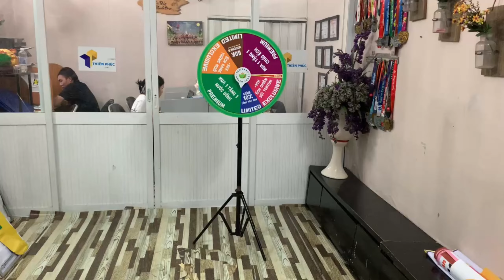Làm vòng quay may mắn event cho year end party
Vòng quay may mắn trúng thưởng là hình thức mini game dựa trên yếu tố may mắn và xác suất. Vòng quay sẽ được chia thành từ sáu, tám phần, hoặc hơn. Với mỗi ô thể hiện một món quà hay phần thưởng được đưa ra của chương trình.
Người chơi sẽ được phép tham gia quay theo đúng số lần quy định. Và vòng quay kết thúc ở vị trí nào, người chơi sẽ nhận được phần quà đó.
Vòng quay may mắn event là mini game được sử dụng phổ biết tại các chương trình sự kiện hiện nay:
• Chương trình lễ khai trương, hội nghị khách hàng, gian hàng hội chợ ...
• Chương trình minigame tại các hội, nhóm ...
• Lễ kỉ niệm, year end party, tri ân khách hàng, ...
• Event game trực tuyến.
• Giảm giá sản phẩm, giới thiệu sản phẩm ...
Địa chỉ: 506/49/7 Lạc Long Quân, Phường 5, Quận 11, TP Hồ Chí Minh
Ad: Nghi - Thiên Phúc Company